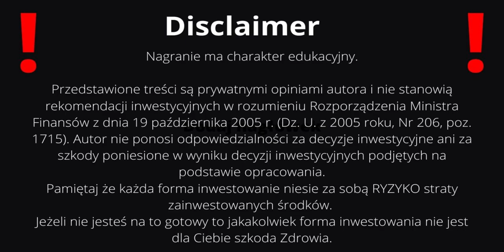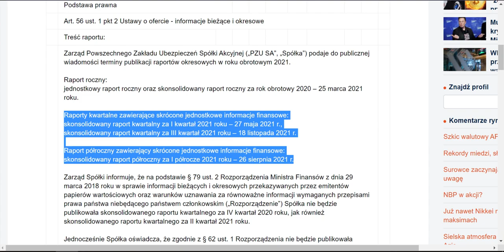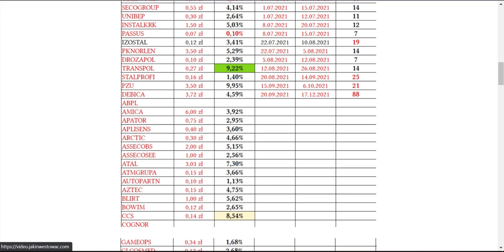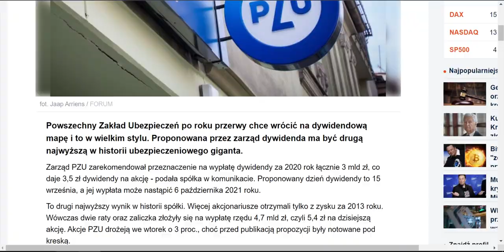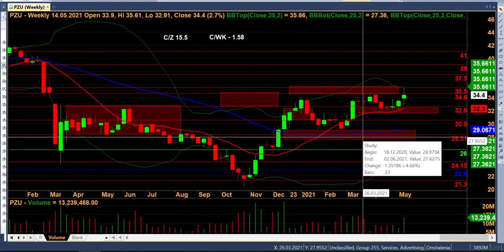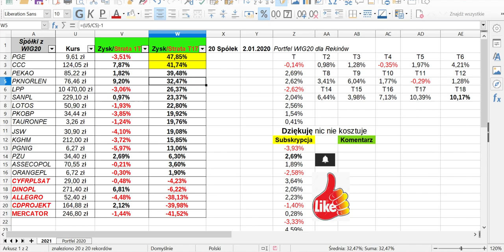PZU czy Dywidenda wywoła wzrosty?